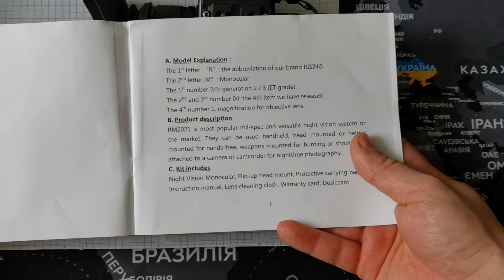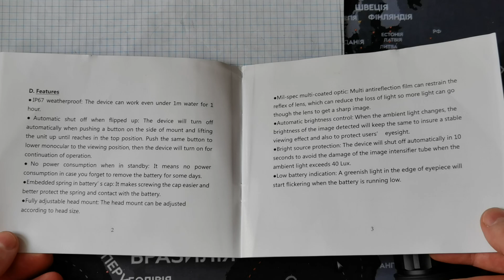ATOM-SCAN.com ПРОДАМ КУПЛЮ ПНБ ПНВ PVS-14 WOLF-14 PNVS Прилад нічного бачення Прибор ночного видения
☢️ магазин A.T.0.M.

послуги:
-дозиметрія;
-гамма-спектроскопія;
-Розробка продаж та поставка обладнання;
-оренда обладнання;
-діагностика обладнання;
-обслуговування обладнання;
-консультації.

детальна стаття:
як правильно вибрати дозиметр у 2024 році:

КУПИТИ можна тут:
весь список наявності ДОЗИМЕТРИЧНОГО обладнання в Україні, з відео кожного товару:
1) Atom-scan.com
2) atom-scan.olx.ua/uk/
3) ogolosha.ua/uk/shop/shop-184289/